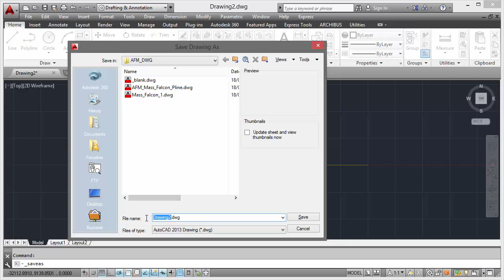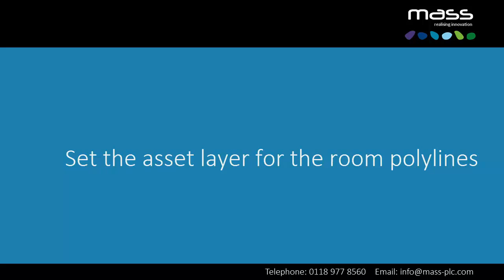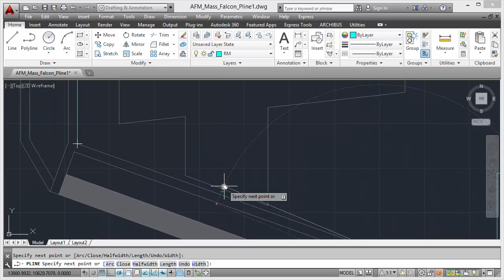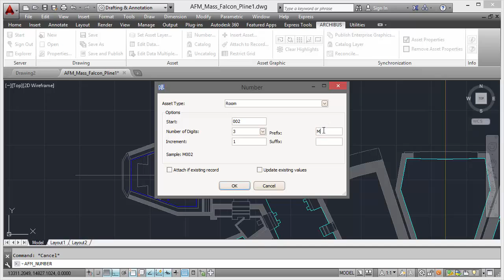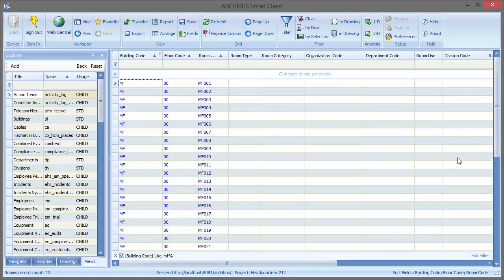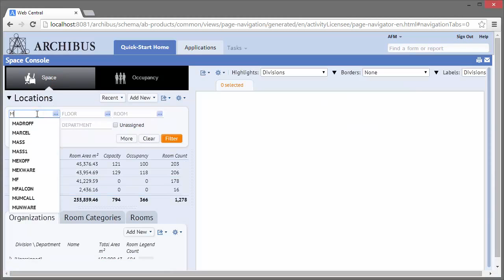How to use AutoCAD Tutorial #3 - Use the Smart Client Luke! (Ft. Millennium Falcon) - with MASS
After a conversation with a colleagues a few weeks ago we thought it would be great to have a more unusual drawing linked to the demonstration ARCHIBUS project that we use. So here it is; the Mass mobile office, AKA the Millennium Falcon. The video shows how the finished 2D plan can be linked to the ARCHIBUS system using the ARCHIBUS Smart client extension for AutoCAD.